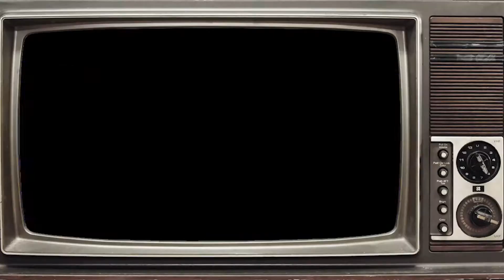It Takes Two | Episode 07 "DOES TIME REALLY HEAL ALL WOUNDS?"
Salutations Space Cadets! In today's mission we continue with our seventh episode in our It Takes Two playthrough! Our relationship soars to new heights, but quickly our wings get clipped and we get stuck between a wall and a hard place. Luckily this isn’t our first rodeo! Can we manage to tame our fate or will the gears of fate continue to turn towards our doom. You’ll just have to find out in this timeless episode!

Interested to see another cool streamer and content creator? Well land on Knocksmash's channel right here!

Like my content? Make sure you blast off to my other socials!